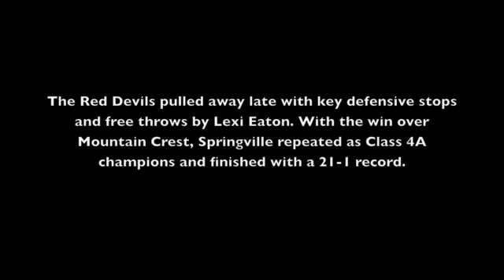4A girls' basketball championship: Springville 44, Mountain Crest 40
The Springville Red Devils pulled away late with key defensive stops and Lexi Eaton's free throws. With the win over Mountain Crest, Springville repeated as Class 4A champions and finished with a 21-1 record.